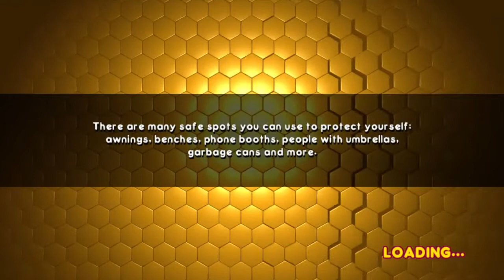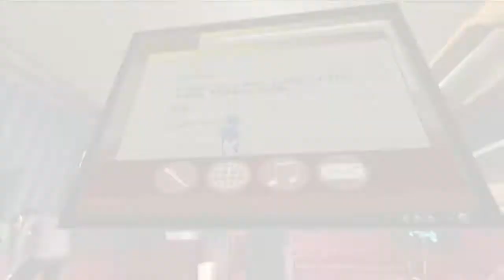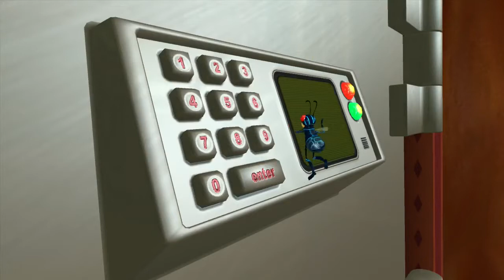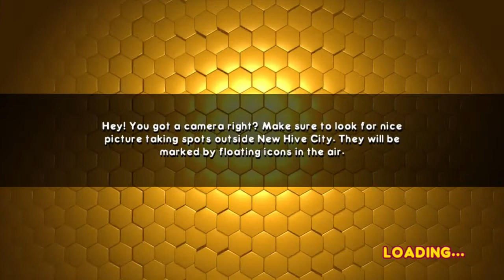Bee Movie Game Walkthrough (X360, PS2, PC) (No Commentary) Part 9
Bee Movie Game is a video game based on the DreamWorks-animated movie of the same name. The game was released on October 30, 2007. Beenox developed the Xbox 360, PlayStation 2, and Microsoft Windows versions of the game, Smart Bomb Interactive developed the Wii version. As Barry B. Benson, players take on an adventure to save the bees' production of honey through New York City. Players get to experience Barry's life within the hive and navigate their way around the world from the feature film using many techniques. Players can drive through the city using race cars, scooters, taxicabs, and trucks. Players can "fly" Barry at high speed through the sky. Using the Pollinator, players can Blast through obstacles or they can Buzz to cause a chain reaction. Players get to Stop Time by using Barry's bee reflexes. The video game features 2-person multiplayer mini games. The video game Shrek the Third includes a demo which has Barry chase a truck. The name "Honey Farms" is omitted in this demo. Jerry Seinfeld, John Goodman, Patrick Warburton, and Tress MacNeille reprise their voices from the movie in this game.